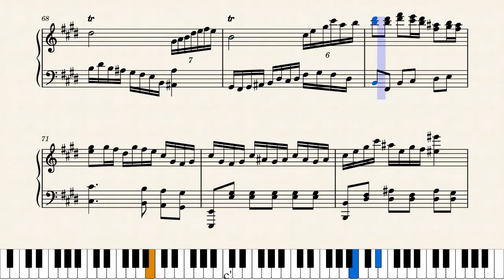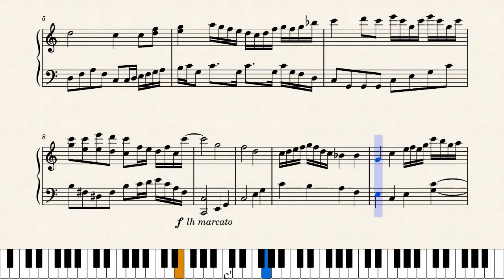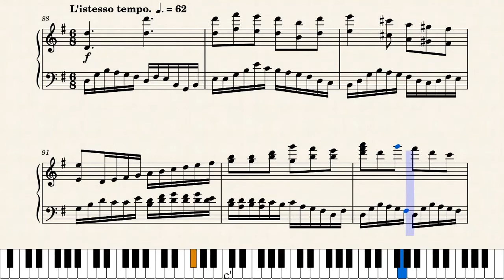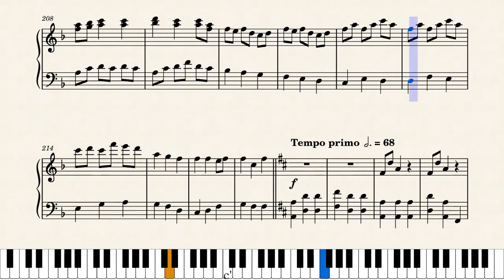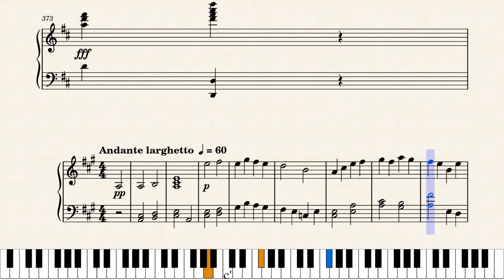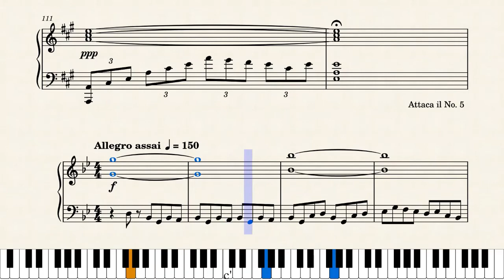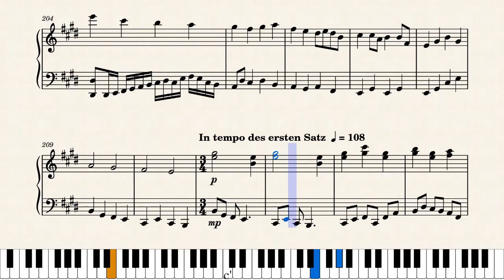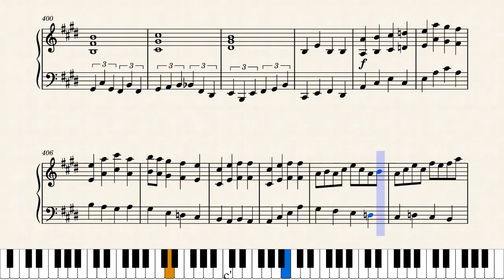Piano Sonata No. 11, Op. 29 " The Giant "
This is another piano sonata I wrote, and this is the biggest scale piano work. And I called it " The Giant " for a reason.

Movements

Part One
0:00 - 1. Moderato

11:07 - 2. Allegro aperato

19:21 - 3. Scherzo

Part Two
26:09 - 4. Adagio
33:38 - 5. Finale - Allegro assai - Presto